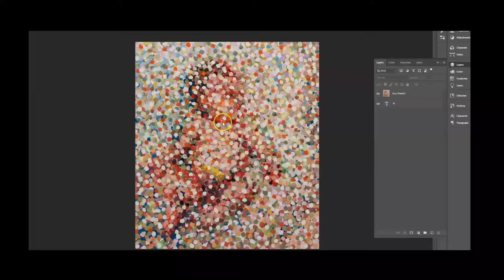Making-of : Guy Maestri - Five Roads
Making-of du projet étudiant de Samuel Lauzon et Daniel Cruz réalisé en 2019 dans le cadre du cours Typographie-Association, enseigné par Louis-Pierre Chouinard à l'École de design de l'UQAM.